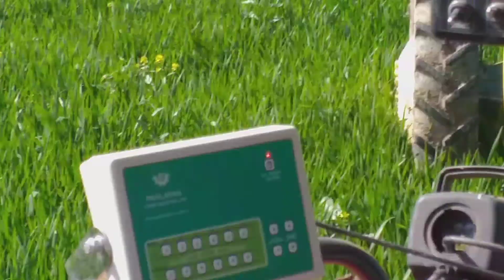Parlayan 3000 litlerik holder kol açılımı